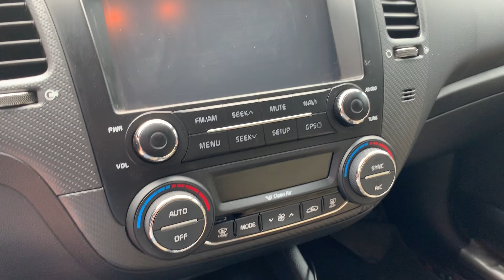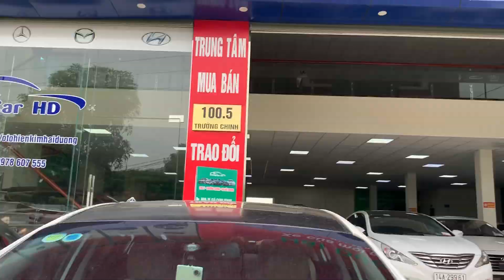🚘 Kia Cerato sx2017AT đẹp suất sắc. Giá 575tr. LH Hiền Kim 0978607555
💥💥💥Kia Cerato 2017 bản 1.6  số tự động, xe đẹp như mới, chạy 3.2 vạn, chất xe miễn bàn.
👉 Xe trang bị các tính năng hiện đại: đề nổ thông minh, cửa sổ trời, ghế điện, ghế nhớ, Màn hình camera hành trình vietmap đầy đủ, gẩy sổ vô lăng
👉 Xe bảo hành không tai nạn, không ngập nước zin 100% theo xe
👉 Giá 575tr( hỗ trợ rút hs và vay ngân hàng)
👉 Xem xe tại Familycar Hải Dương số 100.5 Trường Chinh- TP Hải Dương